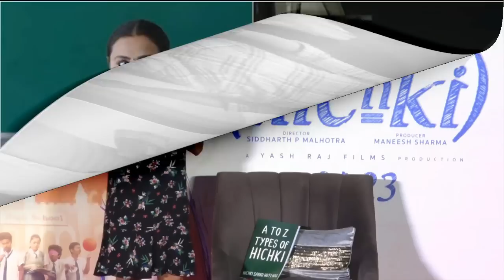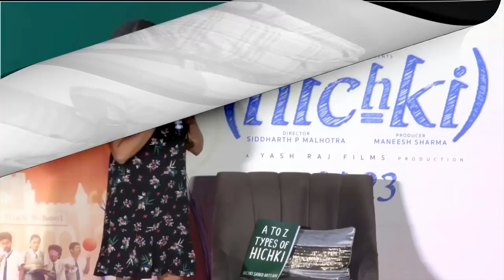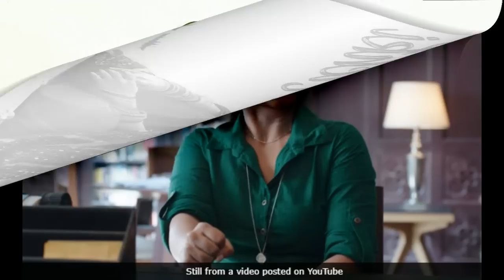ATARIISHADA RANI IYO CUDURKA HALISTA EE SYNDROME HADAL SHIKH SHIKH-GA MAXAA KALA HEYSTA FLIM CUSUB